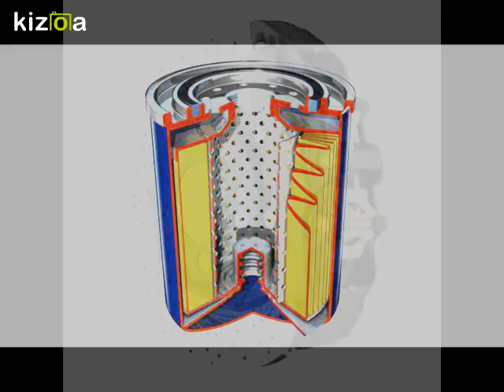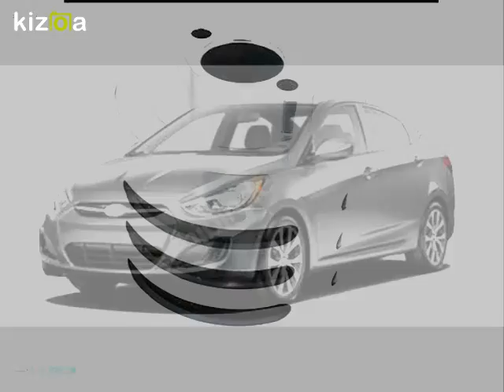HYUNDAİ ACCENT BAKIM SETİ 0532 120 30 71 / 0534 549 00 39